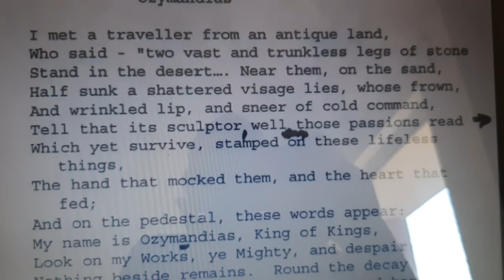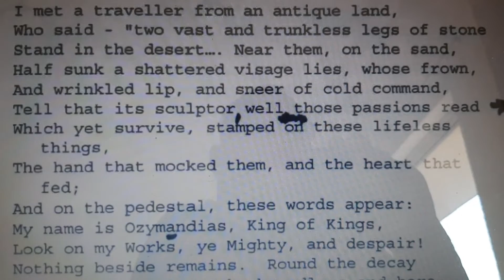NOTHING REMAINS BUT HOW MUCH YOU LOVED RESPECTED,CARED..OZYMANDIAS